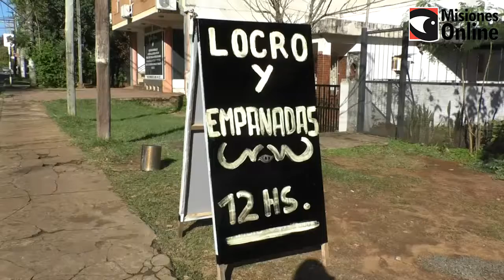Desde temprano, se vende locro en las calles posadeñas p2